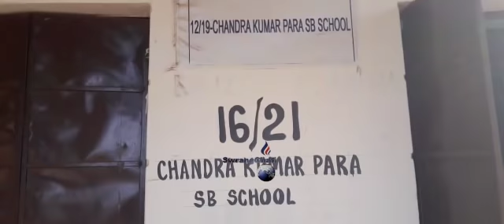II 16 Mandai Pulinpur Chandra kumar para JB school 16/21 poling Centre II